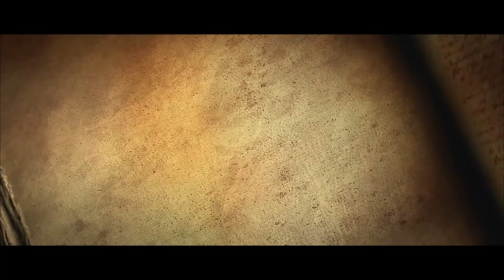Diablo 3 Campaign Full Act 4 Torment 10